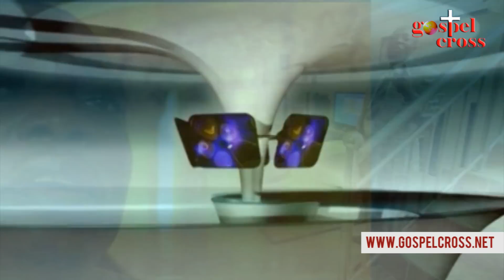QU`AVAIT DIT L'ANGE - FR JEAN MBAYA